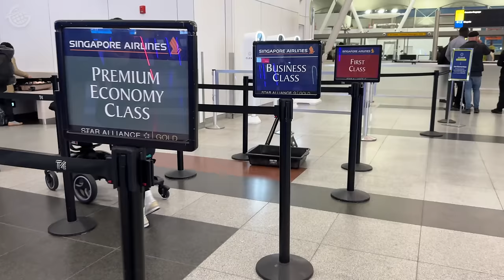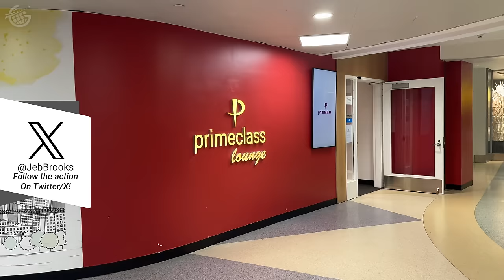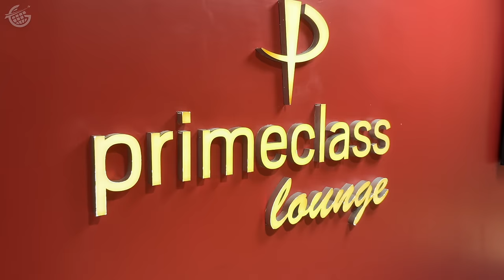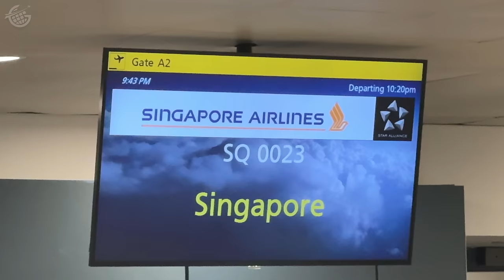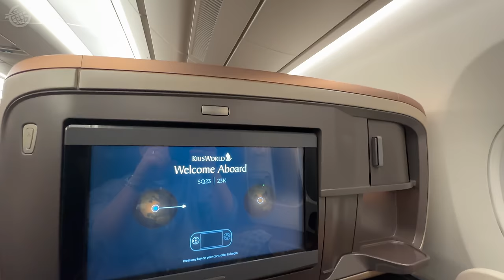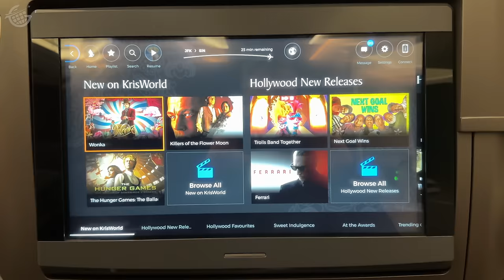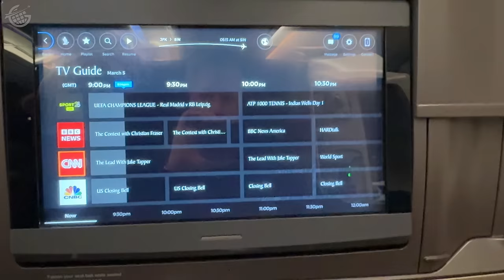18hrs INSIDE the WORLD’S LONGEST FLIGHT (NYC to Singapore)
Watch this video to see what it’s like to travel on the world’s LONGEST FLIGHT! This is Singapore Airlines flagship route from New York to Singapore.

We made the trip from New York’s JFK international airport to Singapore Changi Airport onboard Singapore Airlines Number 23!

This video will showcase what it’s like to travel onboard THE longest flight on planet earth! We’ll highlight everything you’ll experience in Singapore Airlines Business Class for more than 18 hours.

You’ll see the (Disappointing) Business Class Lounges used by Singapore Airlines in New York (along with the brand new Chase Lounge and American Express Centurion Lounges at JFK, too), the quirky Singapore Airlines Ultra Long Haul Business Class seat, the tasty Singapore Airlines Business Class food, the Inflight Entertainment, and even get a sense for Singapore Airlines’ world-class onboard hospitality.

This Singapre Airlines A350ULR flight took us an incredible 18 hours and 9 minutes!

0:00 Introduction
1:15 Singapore Airlines JFK Check-in
2:58 Singapore AIrlines JFK Lounges
5:44 Boarding The World’s Longest Flight
7:33 Departing JFK
8:32 First Singapore Airlines Meal
10:56 Second Singapore Airlines Meal
13:43 JebScore
15:02 Price
16:05 Bloopers

Check me out on Instagram:
Instagram.com/JebBrooksFlies

Check me out on Twitter, too:
Twitter.com/jebbrooks

Thinking Deep - Sum Wave
Origins - Bonsai
Closest to Heart - Kikoru